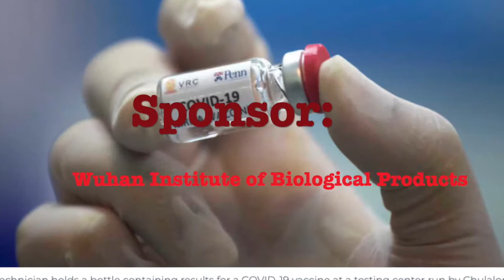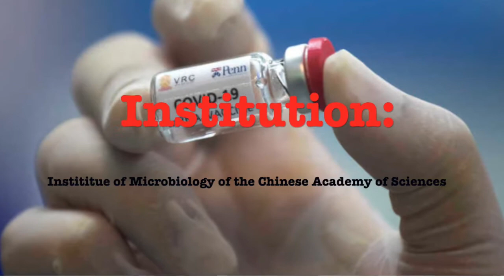TOP 10 COVID-19 Vaccines_2020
COVID-19 Vaccines on Trial..